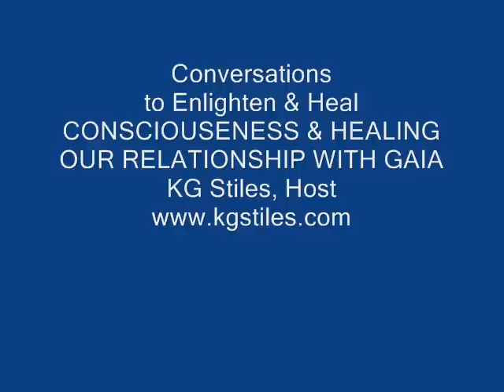Healing Our Relationship with Gaia - Jude Currivan Author H.O.P.E. - KG Stiles, Host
Dr. Currivan talks about her experiences while teaching in Japan during and since the Tsunami on March 11, 2011 as very much about a Rebirth of the Japense relationship to Gaia, Mother Earth.